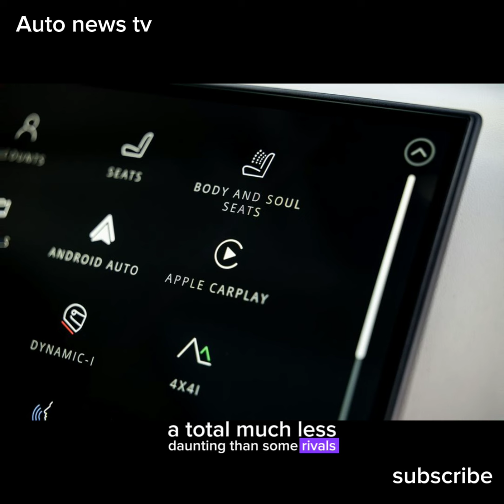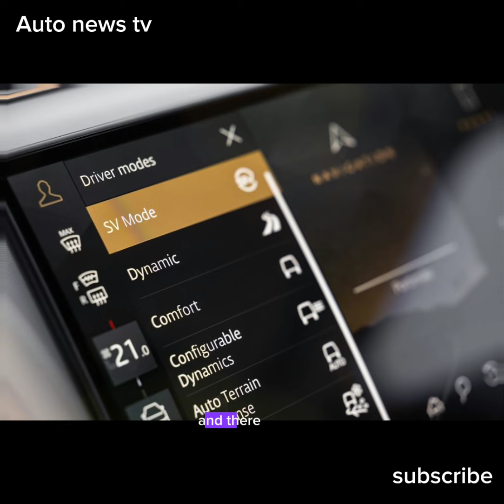2024 Range Rover Sport (The latest Range Rover Sport busts out a high-performance variant)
High-performance SUVs are an extroverted, braggadocious bunch—qualities somewhat at odds with Land Rover Range Rover's genteel image. When the third-generation Range Rover Sport launched for 2023, it did so without a hi-po model, as the top offering was the extra-luxe First Edition. This year, the First Edition is gone, and the Range Rover Sport instead does some chest-thumping with the new SV Edition One.